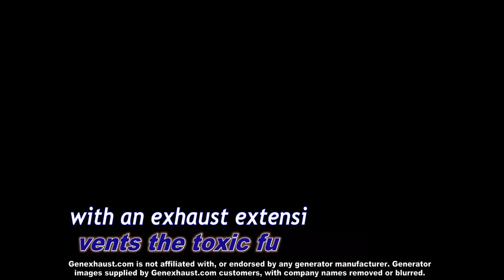GenExhaust.com – Generator Exhaust Extension Systems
Generator Exhaust Extension Systems are now available which enable you to operate your generator from inside of your garage or building, or even the back of a work truck, and vent the toxic fumes outside.

Please note that Genexhaust.com is not associated with, or endorsed by any generator manufacturer. Generator Exhaust Extension Systems are considered after market modifications, and may void the warranty of your generator. Carbon Monoxide detectors should always be used when using exhaust extension systems in any enclosure.